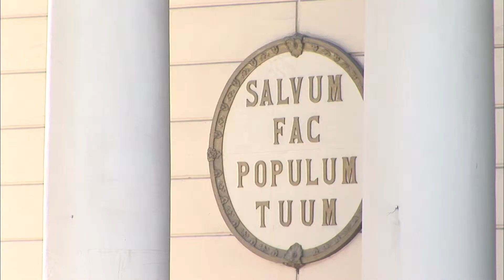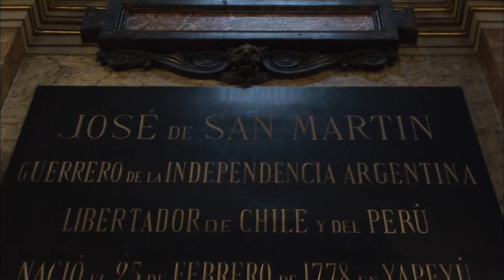부에노스아이레스 오월의 광장, 메트로폴리탄 대성당/Metropolitan Cathedral/Square of May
[한국어 정보]
부에노스아이레스 시민들이 느긋한 한때를 보내고 있는 이곳은 오월의 광장이다. 1810년 5월 아르헨티나가 독립한 것을 기념해, 오월의 광장이라 이름 지어진 이곳은 사실 식민지 시절 이 도시가 시작된 곳이다. 식민지 지배자였던 스페인은 이곳에 행정관청을 지어, 부에노스아이레스와 아르헨티나를 통치했다. 그 건너편엔 메트로폴리탄 대성당이 자리하고 있다. 이 성당은 유럽의 어느 대성당 못지않게 장엄하고 화려하다. 아르헨티나에선 90퍼센트가 넘는 국민이 가톨릭을 믿는다. 사람들은 성당곳곳에 마련된 십자가와 성모마리아상 앞에서 기도를 올린다. 손이 묶인 예수상이 눈에 들어 왔다. 사람들은 이 예수의 발을 만지며 기도를 드린다. 고난 받는 모습의 신에게 자신의 어려움을 호소하는 것이리라. 갑자기 성당 안에 한 무리의 근위대가 들어왔다 교대식을 치르는 것이었는데, 고요한 성당 안에서 군인인 근위대를 만난 것은 무척 이채로운 것이었다. 도대체 무엇을 지키기 위해 근위대까지 동원된 것일까? 천정 높이 모셔진 것은 아르헨티나의 독립영웅 산 마르틴장군의 관이다. 스페인의 식민통치에서 벗어나기 위해 남미인들이 치렀던 전쟁에서 산 마르틴장군은 혁혁한 전과를 올렸다. 패색이 짙던 독립군이 그의 지도하에 전쟁에서 승리를 거둘 수 있었다고 한다. 그는 아르헨티나만이 아니라 페루와 칠레도 해방시켜 남미의 해방 영웅으로 추앙받고 있다.

Buenos Aires, where citizens spend a relaxing once that is square in May. In May 1810 to commemorate the Argentine independence, the square was built here in May because the name is in fact where the colonial city started. Spain's former colonial ruler built a government office here, ruled Buenos Aires and Argentina. As the Metropolitan Cathedral is located across from the yen. The cathedral is gorgeous and equally certain solemnity cathedral in Europe. In Argentina more than 90 percent of the people believe in Catholicism. People raised in prayer in front of the cross with the Virgin Mary on the cathedral provided throughout. Hands tied yesusang came into the eye. People knock prayers touched the feet of Jesus. It will appeal to the god of their own difficulties suffering look. Eotneunde suddenly came to taking the Guards of the crowd alternating in the cathedral, I met a soldier in the Guards serene cathedral was very flamboyant. What the hell does that by Guards mobilized to defend what?

Buenos Aires, donde los ciudadanos pasan un relajante, una vez que es cuadrada en mayo. En mayo de 1810 para conmemorar la independencia argentina, la plaza fue construida aquí en mayo debido a que el nombre es, de hecho, donde se inició la ciudad colonial. Ex gobernante colonial de España construyó una oficina del gobierno aquí, gobernó Buenos Aires y Argentina. Como la Catedral Metropolitana se encuentra frente al yen. La catedral es precioso e igualmente cierta solemnidad catedral en Europa. En Argentina más de 90 por ciento de las personas que creen en el catolicismo. Gente planteadas en oración delante de la cruz con la Virgen María en la catedral siempre en todo. Manos atadas yesusang entraron en el ojo. Gente golpean oraciones tocaron los pies de Jesús. Será de interés para el dios de sus propias dificultades que sufren mirada. Eotneunde llegó de repente a tomar los Guardias de la multitud alternando en la catedral, conocí a un soldado de la Guardia catedral sereno era muy extravagante. ¿Qué demonios hace eso por la Guardia movilizó para defender lo que?

[Information]
■클립명: 남미007-아르헨티나01-03 오월의 광장, 메트로폴리탄 대성당/Metropolitan Cathedral/Square of May/St. Martin/Coffin/Royal guard
■여행, 촬영, 편집, 원고: 김기용 PD (travel, filming, editing, writing: KBS TV Producer)